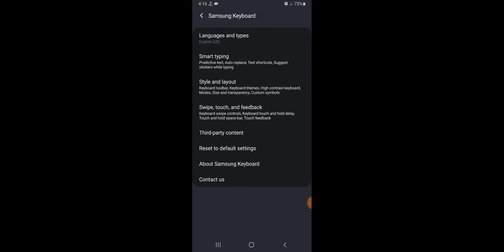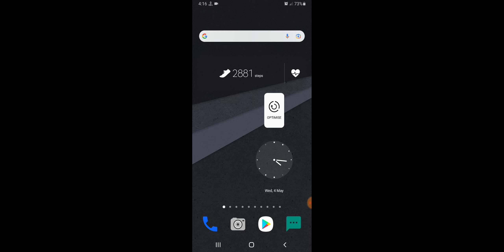Samsung M33 How To Setup Keyboard